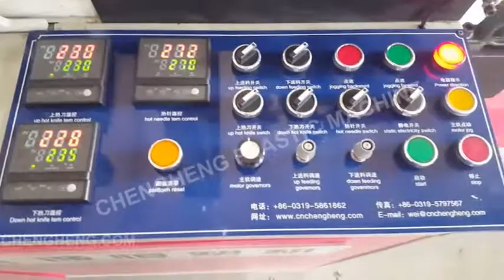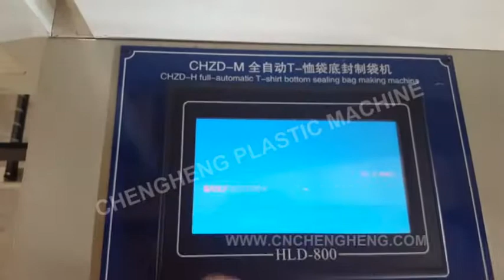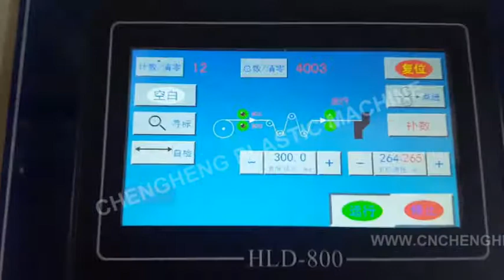Full automatic T-shirt bottom sealing bag making machine H2层高速反版制袋机